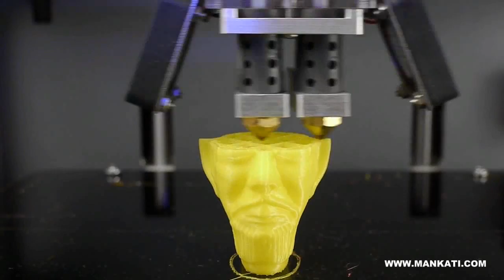3D Printing a Elf Head - Mankati 3D Printer Fullscale XT | Dual Extrusion 3D Printer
This is a 3D printing sample of Mankati 3D printer Fullscale XT.

In the video you can see the dual extruders 3D printer Fullscale XT can print with fine details. The impending parts, like nose, ears and lips, can be printed very well without deformation, and every curve on the face is smooth and fine.

We provide default profile for our customers, so they can easily get a successful printing model in the first run. If you are good at digging into softwares, you can get better printing effect than the sample in the video.

About Mankati Fullscale XT
- It is a solid 3D printer with steel printer body.
- High builder volume at 250*250*300mm.
- High printing speed and high precision.
- ABS/PLA/PVA/PS filaments are all tested and well supported.